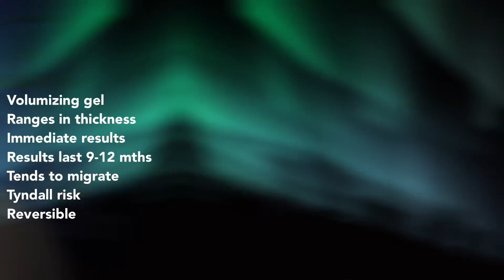Comparing Fillers: Hyaluronic Acid, Sculptra & Radiesse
Did you know that hyaluronic acid fillers aren't the only option? In my clinic, I also use Sculptra and Radiesse, and I'd like you to understand the differences between them.

Serious about becoming an injector? Do you want to master techniques and strengthen your business?